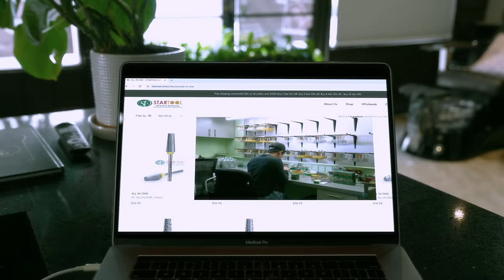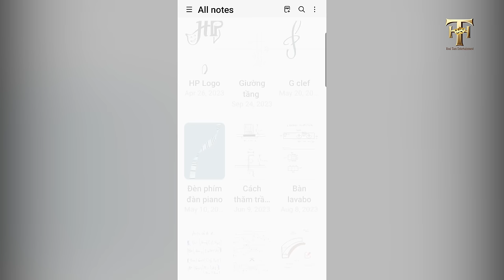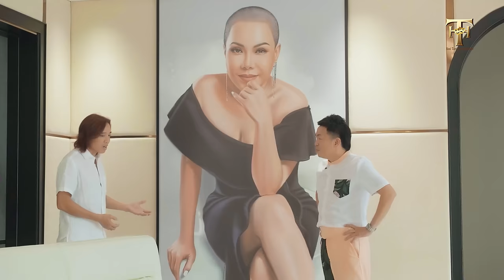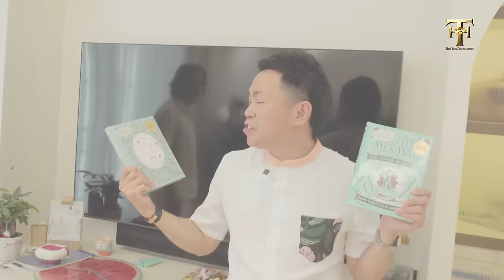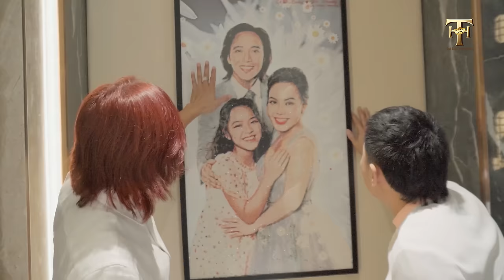Hoài Tâm khám phá nhà 300 tỷ của nghệ sĩ Việt Hương - Chuyện Đàn Ông 10 (Phần 1)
Video đã đuợc quay và dựng bởi Đạo Diễn Mr. Tô cuả anh Tô Film Group.

Hoài Tâm Đột Nhập Biệt Phủ 300 Tỷ của chồng nghệ sĩ hài Việt Hương - Chuyện Đàn Ông 10 (Phần 1)